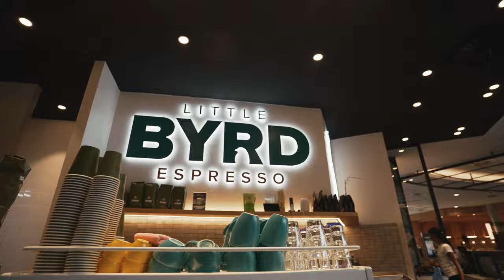The Atrium Food Court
Our Atrium Food Court has just been given a makeover! Complete with a state of the art playground, bespoke dining tables, stunning greenery and amazing food offerings, our new Atrium Precinct is ready to be discovered!

Explore The Atrium on Level 2 of Highpoint